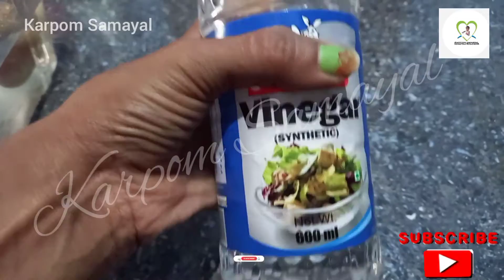How to identify formalin chemical in food easily at home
Hello guys! I hope this video will helpful to everyone😊👍